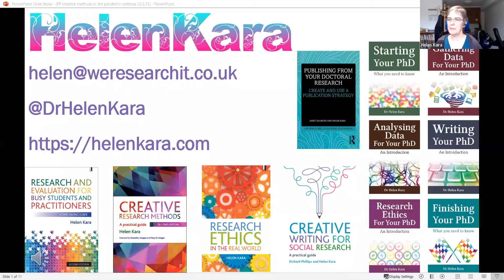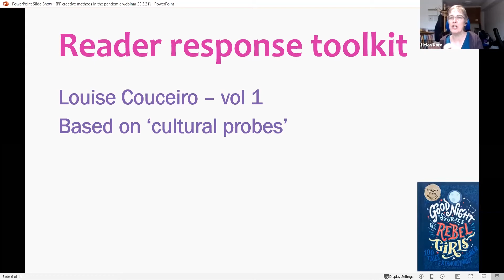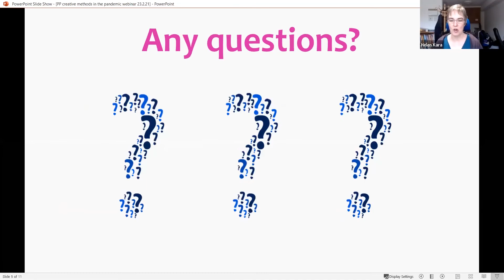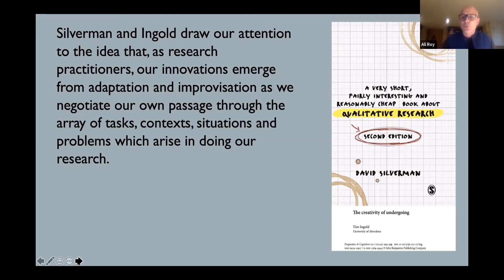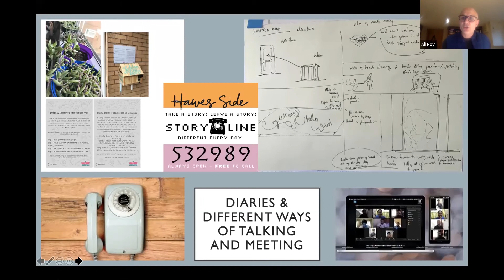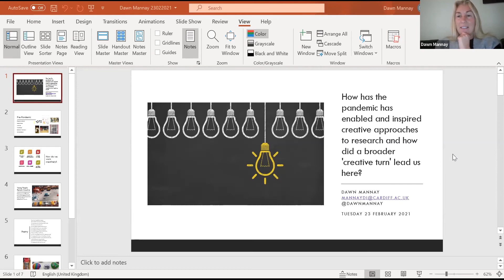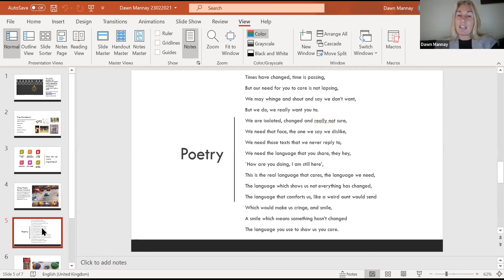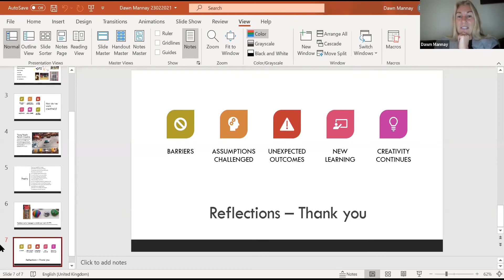Creativity in research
How has the pandemic enabled and inspired creative approaches to research and how did a broader 'creative turn' lead us here?

This event, chaired by independent researcher and Policy Press author Helen Kara, with Ali Roy (Uni of Central Lancashire), Duduzile Ndlovu (Uni of Witwatersrand) and Dawn Mannay (Cardiff University), looks at this question along with themes around creativity in research more broadly, including where and how it is happening globally.

The webinar was introduced by Philippa Grand, Publisher at Bristol University Press/Policy Press for Social Research Methods.